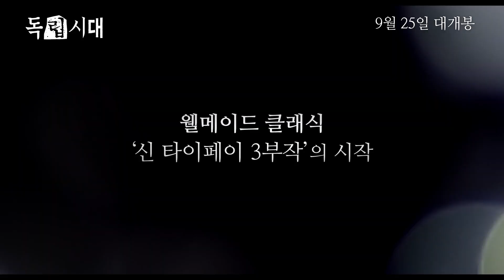독립시대,가짜가 진짜보다 진짜 같을 때,우리가 진정으로 원하는 건 어디에 있을까,행복하지 않다고 불행한 건 아니야,에드워드 양,진상기, 금연령,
독립시대,가짜가 진짜보다 진짜 같을 때,우리가 진정으로 원하는 건 어디에 있을까,행복하지 않다고 불행한 건 아니야,에드워드 양,진상기, 금연령, 보다 자세한 영화 내용, 보도사진 등은